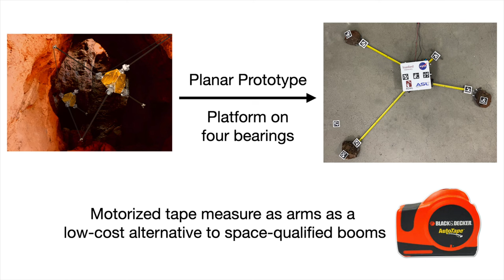ReachBot: A Small Robot with Exceptional Reach for Rough Terrain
Submitted to ICRA 2022. Presented at Bay Area Robotics Symposium 2021.